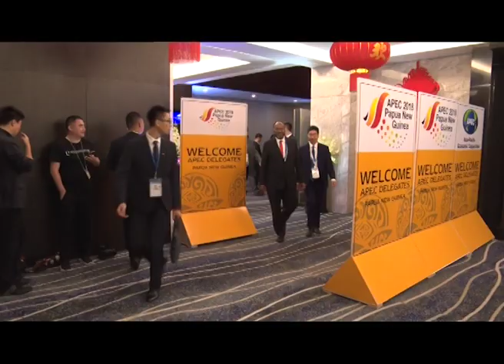TV Report on PM Salwai meeting Preisdent Xi Jingping.mov